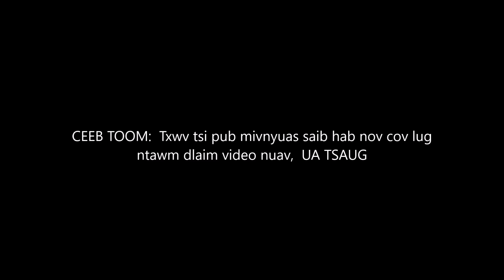TAS LAUV - The FUNNIEST video 12/9/2021